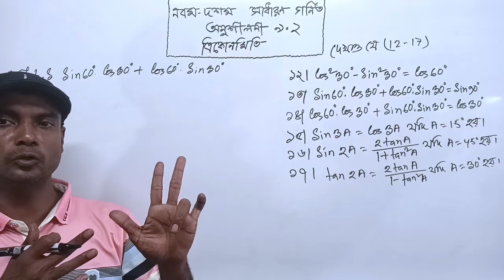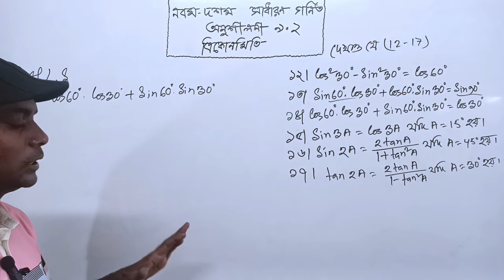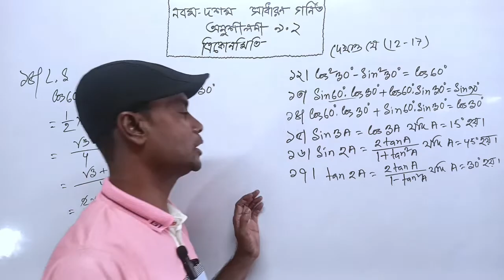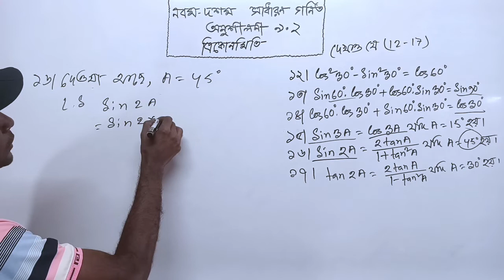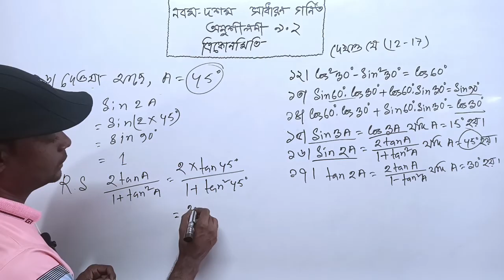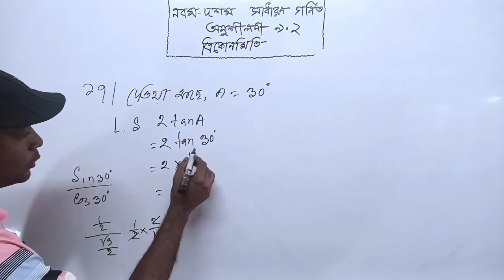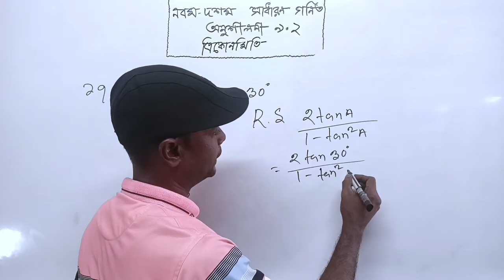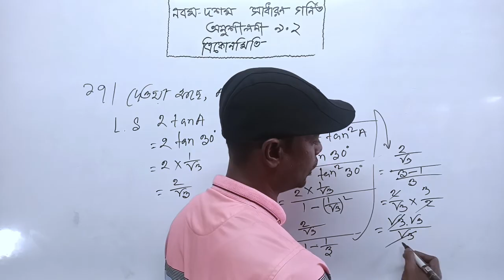ত্রিকোণমিতি ৯.২ এর (১২-১৭) নং সমাধান || নবম-দশম শ্রেণির গণিত || Trigonometry SSC Math Chapter 9.2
নবম দশম শ্রেণির সাধারণ গণিত অনুশীলনী ৯.২ এর ১২, ১৩, ১৪, ১৫, ১৬ ও ১৭ নং অংকের সমাধান ত্রিকোণমিতির সূত্র প্রয়োগ করে খুব সহজ কৌশল অবলম্বন করে সমাধান করে দেওয়া হয়েছে যাতে করে নবম-দশম শ্রেণির ছাত্র ছাত্রী ও চাকরি প্রার্থী সহ সবাই BASIC থেকে শুরু করে অংকটি বুঝতে পারবে।
ধন্যবাদ।

ত্রিকোণমিতিক অনুপাত (Trigonometric Ratio):
অনুশীলনীঃ